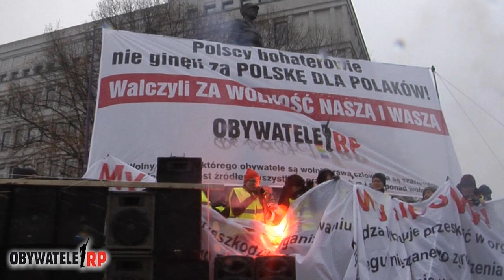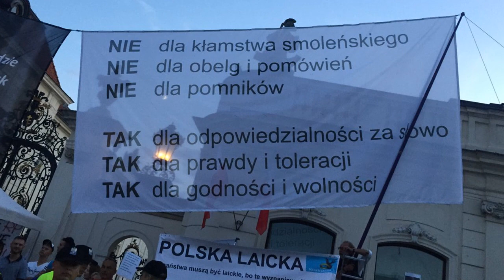Prowokacja podczas 80 miesięcznicy smoleńskiej 10 grudnia?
Czy 10 grudnia 2016 podczas 80 miesięcznicy smoleńskiej może dojść do prowokacji? Obywatele RP mają stanąć tam, gdzie po raz 80 miała odbyć się miesięcznica smoleńska.

Serdecznie polecam!

Numer mojego konta bankowego dla osób, które chcą mnie wesprzeć finansowo:

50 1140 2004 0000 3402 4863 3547